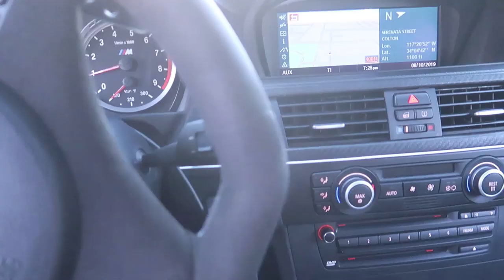E46 M3 Roll Cage FINISHED!!!! (Drift Build)